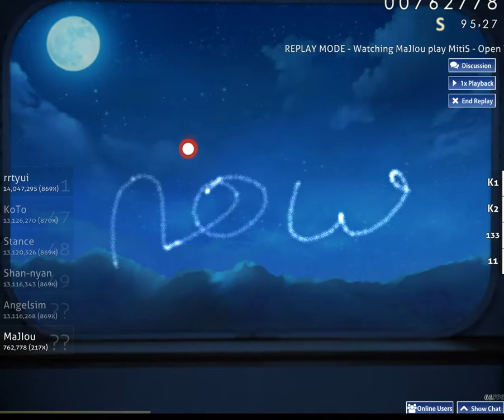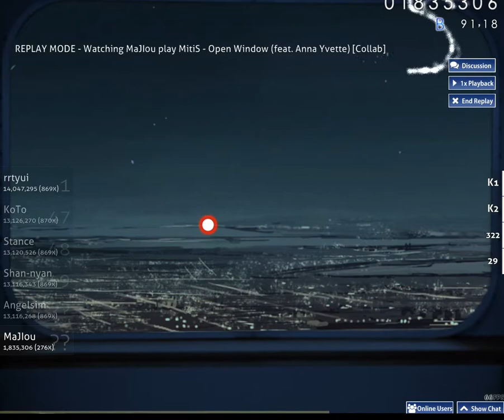osu!MitiS – Open Window (feat. Anne Yvette)